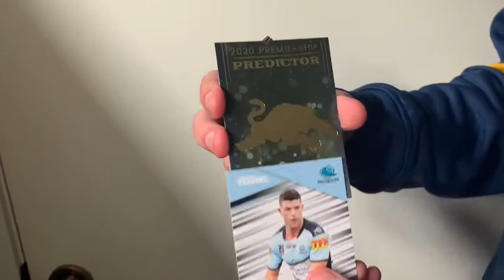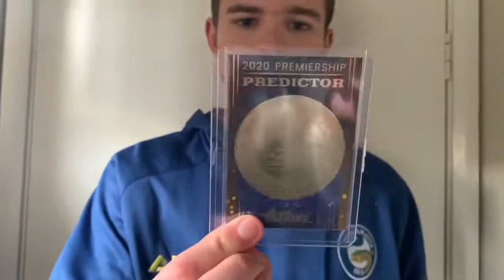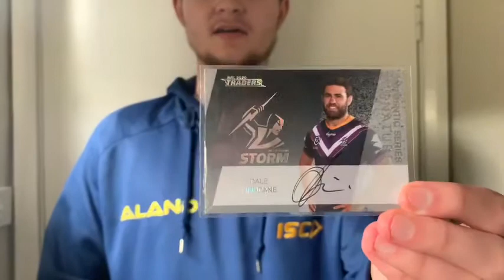OFF CAMERA 2020 TRADERS HITS!